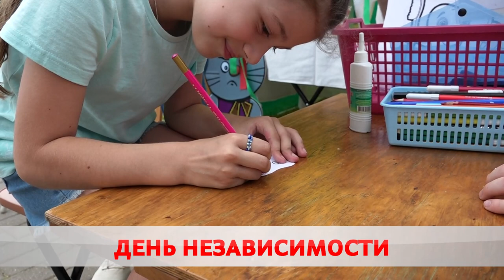Символ стойкости и мужества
Страна отметила День Независимости. В Минске праздник начался на Кургане Славы – священном месте для каждого белоруса. По традиции, Бобруйск тоже с размахом встретил торжество. В программе – возложения и митинг, конкурс «Автоледи» и кинотеатр под открытым небом. Красочное завершение – акция «Споем гимн вместе».